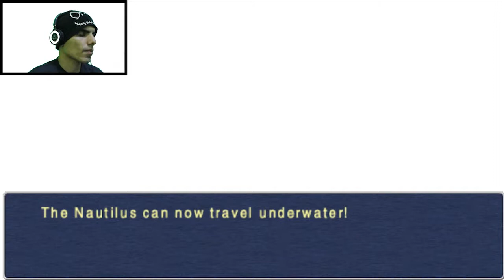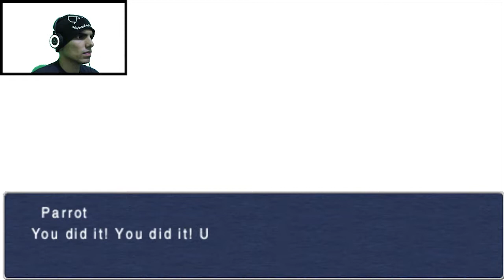2) Final Fantasy III - Playthrough Gameplay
Let's Play Final Fantasy III - Playthrough / Gameplay / Walkthrough Part 2